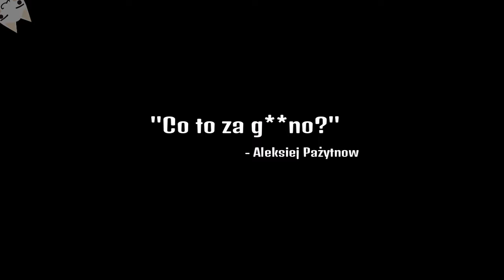Trick Towers : The Film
Przychodzi moment w życiu kiedy stajesz się zbyt silny i nikt nie potrafi cię już pokonać , to właśnie wtedy pojawia się ktoś jeszcze silniejszy.
Musisz stać jeszcze silniejszy by go pokonać, lecz wtedy pojawia się ktoś jeszcze silniejszy i znowu musisz być jeszcze silniejszy niż jeszcze silniejszy który jest JESZCZE silniejszy.

Rozumiesz o co mi chodzi?

Nie?...
No to witam w klubie!